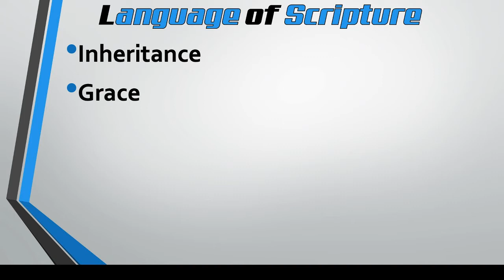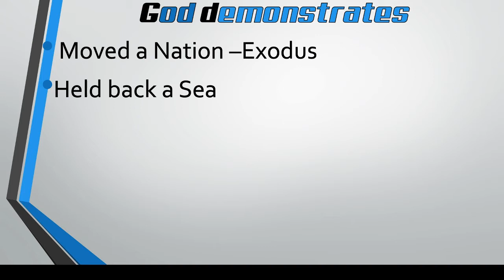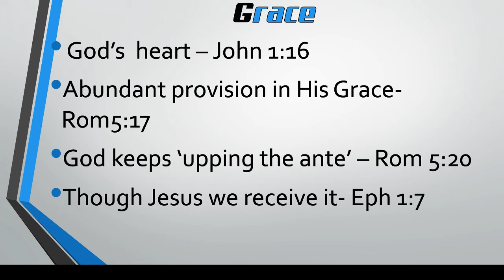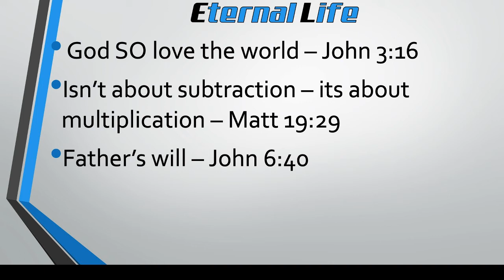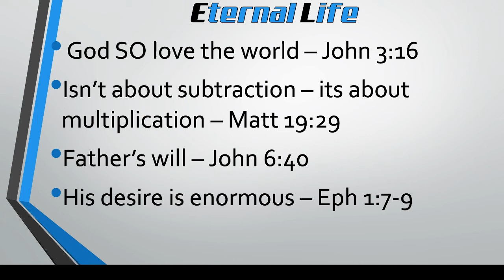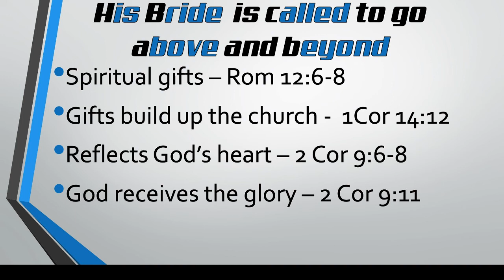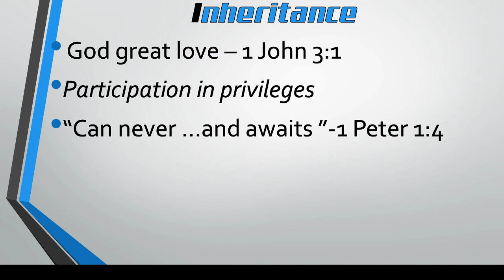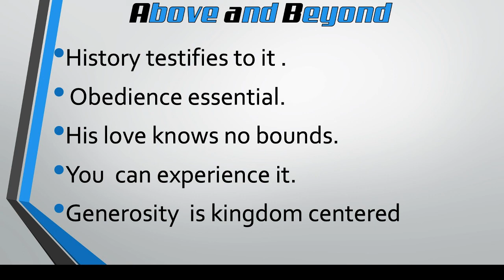Sermon | 17th Nov 19 | Ps. Doug Beahan - (Above and Beyond)